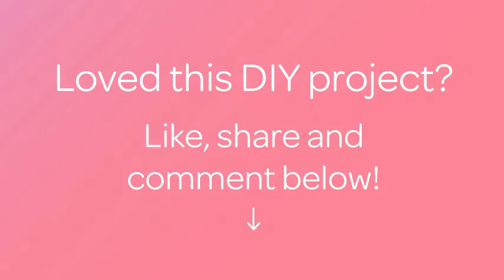How To Make A Knitted Pear Childrens Toy - DIY Crafts Tutorial - Guidecentral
About this DIY project:
- Title: Make a Knitted Pear Childrens  Toy

Supplies:
- Yellow, brown and green yarn
- Scissors
- Hook
- Needle
- Toy stuffing